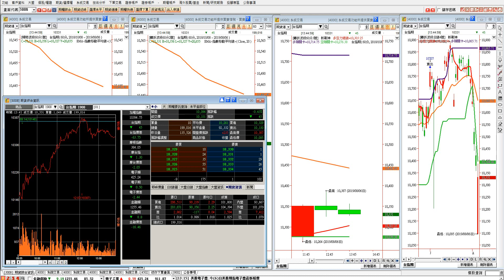20190806 台指期貨日盤盤盤後回顧 1245到1345分 美股道瓊暴跌767點 台指期大幅跳空開低後反而往上狂飆大漲出現今年台指期日盤最大行情 區間292點 最低10095 最高10387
區間292點 最低10095 最高10387
很特別的一個盤 開盤就出現今日期貨最低點之後就是一路往上
區間也非常驚人若當沖做對邊也是能有相當利潤
但最近的行情做波段利潤是最大
若你期貨當沖操作不順想換個方向
且對波段程式有興趣租用可加我的line(aa987988)私訊 感謝